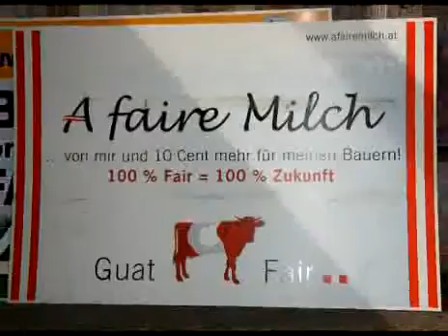LK Präsident Moosbrugger zum Milchstreik